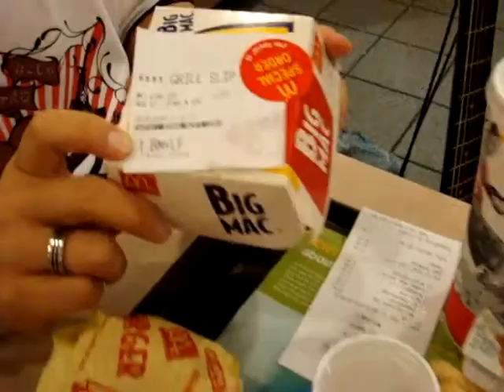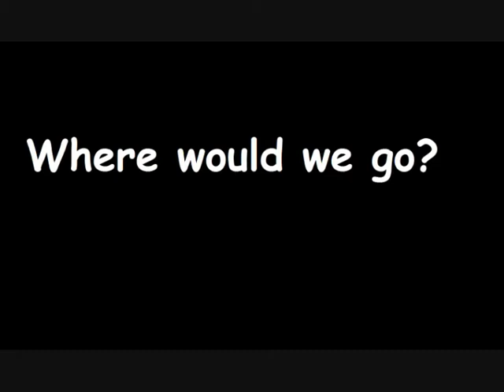I'm yours- macdonald version [HQ]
this Videos Posted by Jia Jun in fb
Singing I'm Yours in McDonald =)
from Singapore

p/s: found this awesome in fb